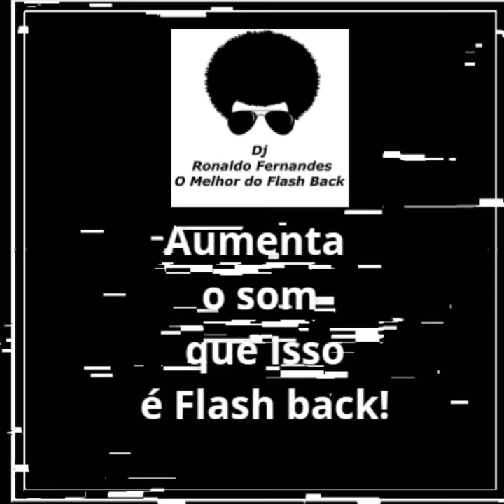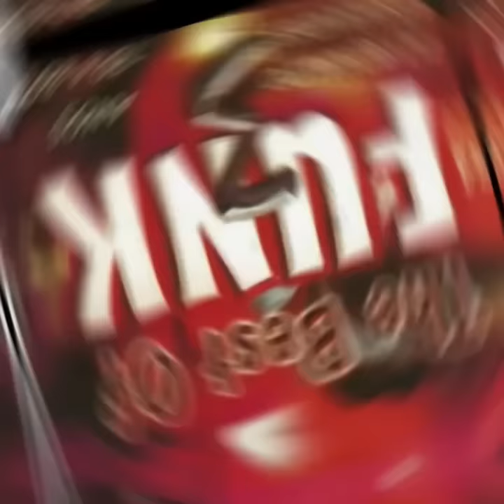O Melhor do Funk Flash Back 70 80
Só as Melhores do Funk Flash Back
Anos 70 & 80

Play List:
01 - Mr Groove - One Way
02 - Dance Floor - Zapp & Roger
03 - Try It Out - Gino Soccio
04 - Bounce, Rock, Skate, Roll, Last Night
05 - More Bounce to the Ounce - Zapp & Roger
06 - Genius Of Love - TOM TOM CLUB
07-  Rumors - Timex Social Club
08 - Last Night A DJ Saved My Life - Indeep
09 - Get Up Get Up Down - Brass Construction